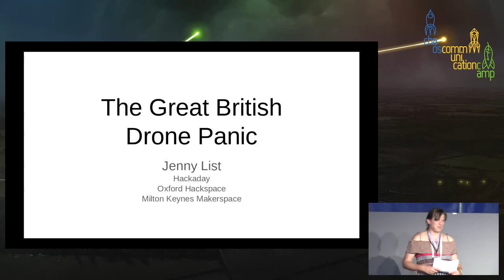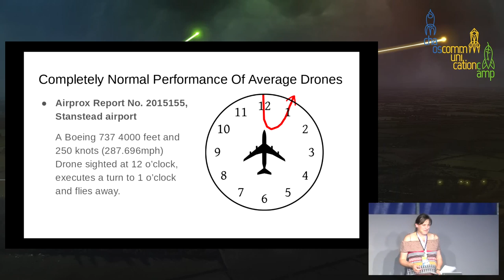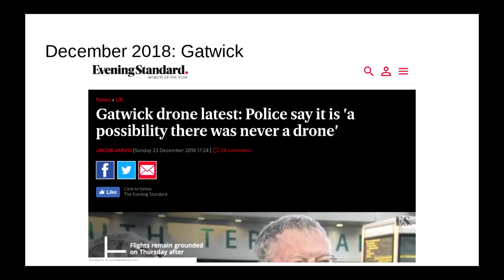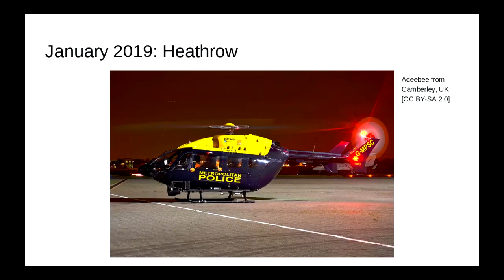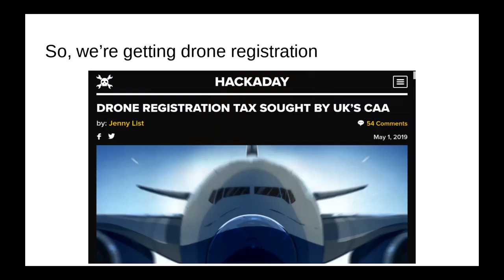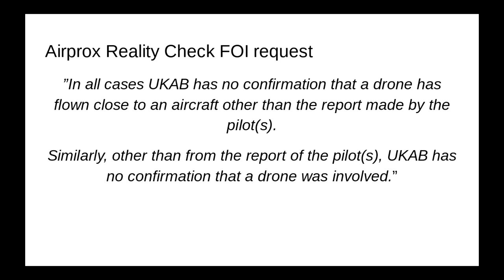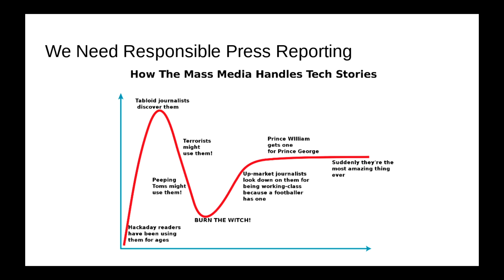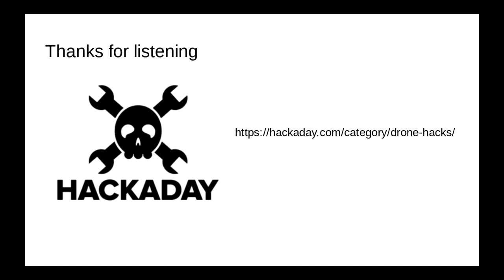The Great British Drone Panic - deutsche Übersetzung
Asking for better standards of official investigation and media reporting into British drone incident stories.

Looking at the sorry saga of drone incident reports and drone-related airport closures in the UK, and shining a light on the woefully poor quality of official investigations, police response, and media reporting.

Over the last few years the UK has seen a public moral panic over reported air proximity incidents between drones and aircraft, including highly-publicised closures of major airports. This has resulted in ever more stringent rules being proposed for drone and multirotor hobbyists. Unfortunately while there have been a lot of reports and a huge amount of hype, in none of the cases has any tangible evidence or proof been produced. Reading official reports raises only questions about their woeful inadequacy, police responses have been ham-fisted and incompetent, and media reporting has been sensationalist and devoid of factual basis or responsible investigation. This talk is built upon several years of reporting on these stories, and aims to throw some light upon the whole sorry saga.

JennyList